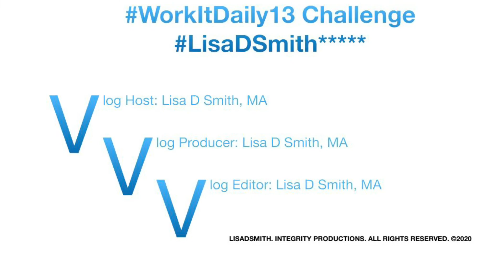WorkItDaily13 LisaDSmith*****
9/15/20: Vlog 13 of 20 produced by LisaDSmith in the WorkItDaily Challenge. Watching “We the People...” ask open ended questions of the President of the United States in the setting of the U.S. Constitution Center in Philadelphia, PA. It’s the end of the day, so I’m icing down my shoulder as I listen and consider how I’m going to vote in November 2020. If your not registered to vote in your state, get registered. This is a non-partisan appeal from someone who has served as a volunteer deputy registrar in my county of residence to register voters. If you’re a young person especially a young woman, get registered for your first vote in the U.S. Elections which have a national weight. Your Vote Counts 🇺🇸
Rating: G